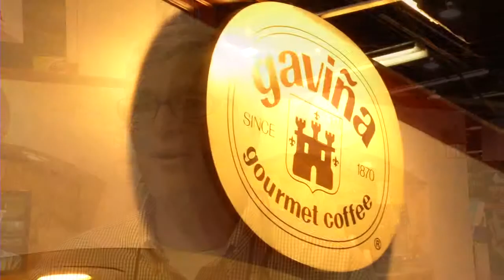Become a partner with the SCAA Event